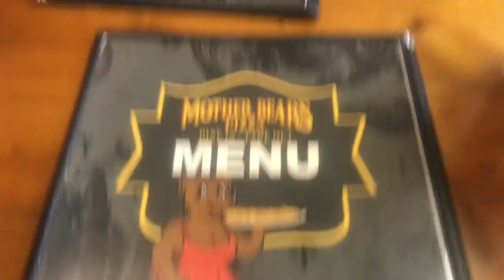Mac comes to IU!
One of my best friends, Mackenzie, came to IU to visit me and stay in my dorm room! On Thursday we went to Mother Bear's Pizza (the best pizza place in Bloom), the WBB game, and then hung out in my dorm room with some friends. Friday, we got food at the a dining hall, toured around campus, and got Chick Fil A!! It was all so much fun :))